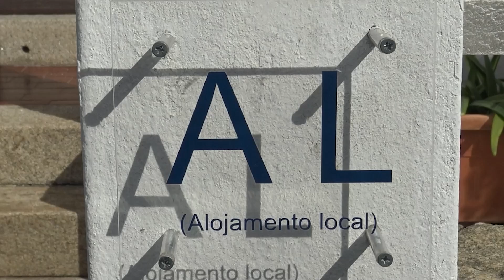Ranking 1000 Pequenas e Médias Empresas